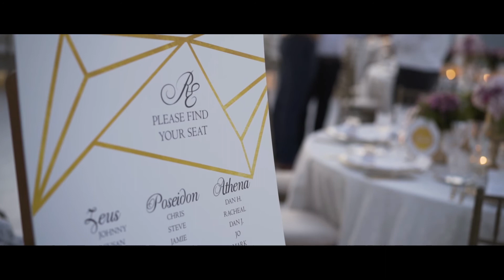Wedding in Santorini - SDE (Same Day Edit)